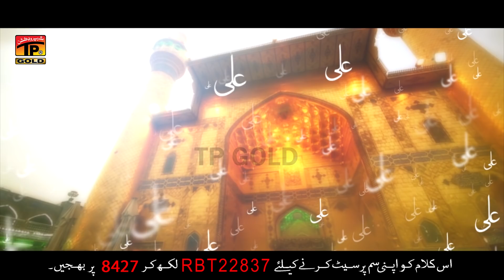Jo Aya Khuda Ky Ghar Main - Syed Hamza Naqvi TJ - Best